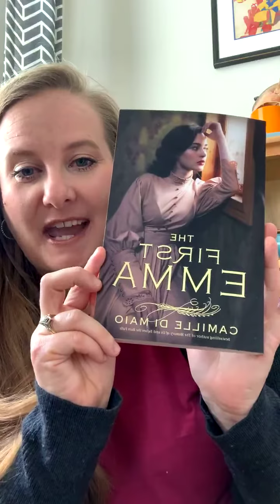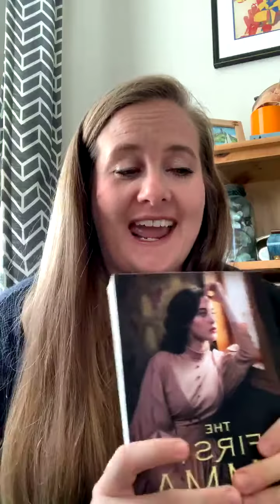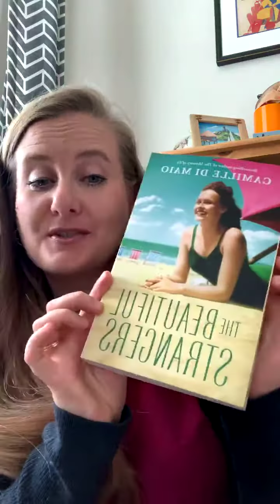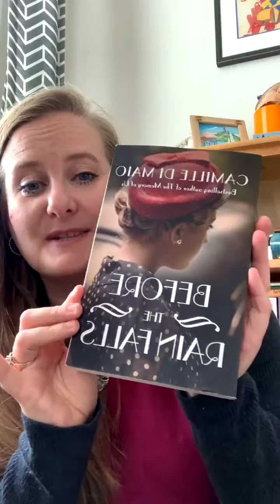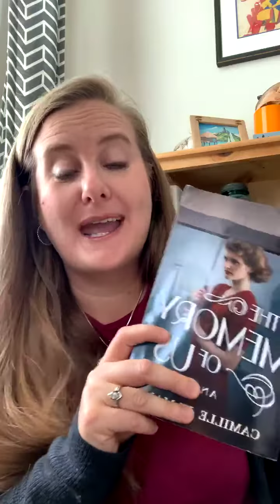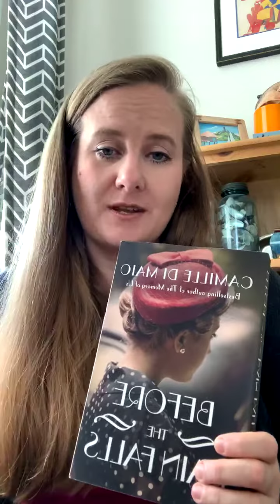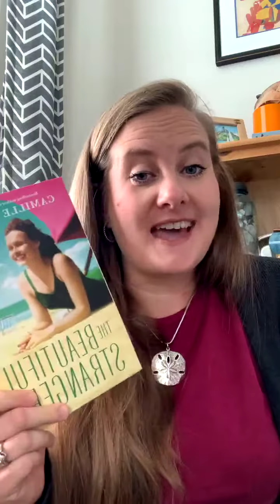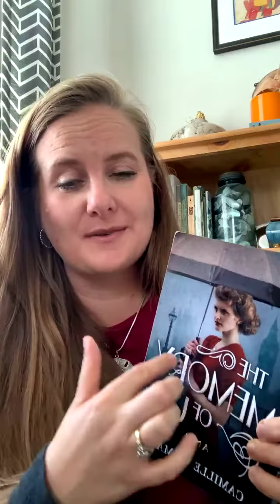THE FIRST EMMA interview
Camille visited with the awesome readers on Linda's Book Obsession on Facebook and answered questions about THE FIRST EMMA, travel, Paul McCartney, jewelry, and writing on liquor bags.